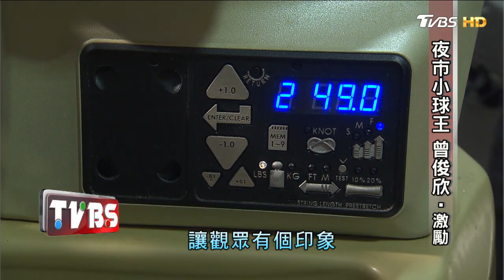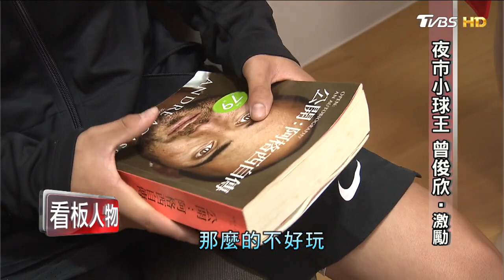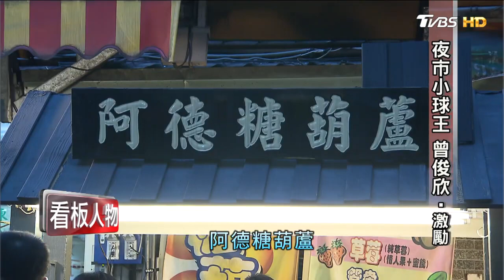台灣男網第3人 曾俊欣 夜市球王 童年換來的台灣之光【看板人物精選】